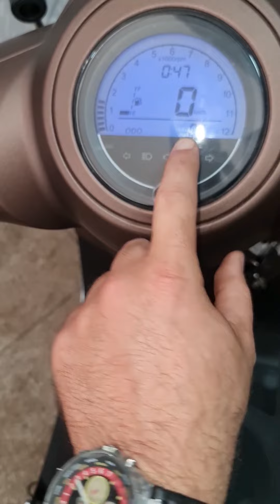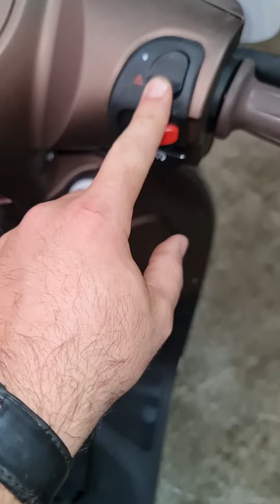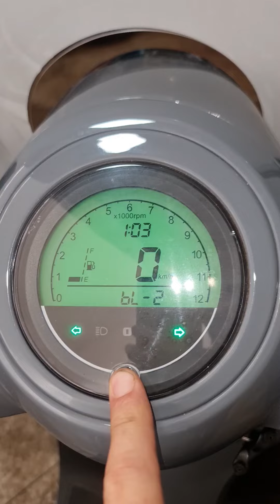أجي تشوف أحسن scooteur كلاسيكي بمواصفات إيطاليةcappucino2022 و cappucino s 2022😍😍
marhba bikom 3nd darajte zaki moto moujoudine jami3 anwa3 motorate sinia inchaalah dimane ljadid ha num li bgha itwasel m3ana 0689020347 marhba  ljami3 hna ra kantwajdo f rabat diour jamaa hda station petrom